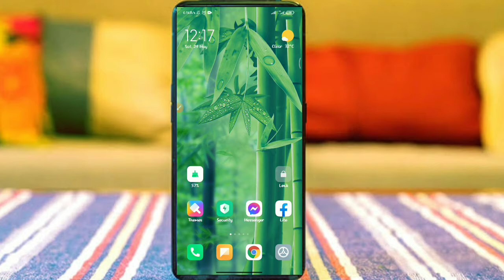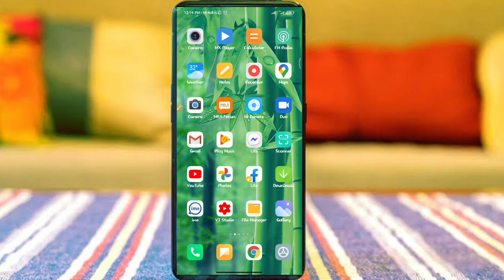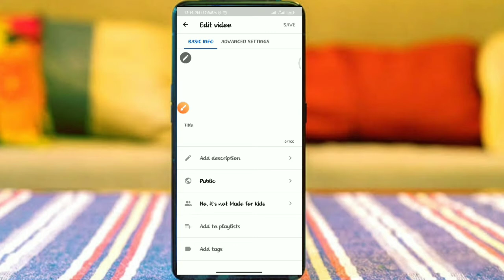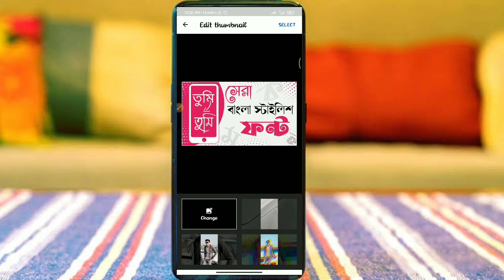YouTube ভিডিও তে Thumbnail লাগাবো কিভাবে?